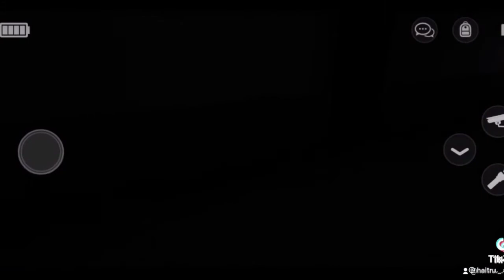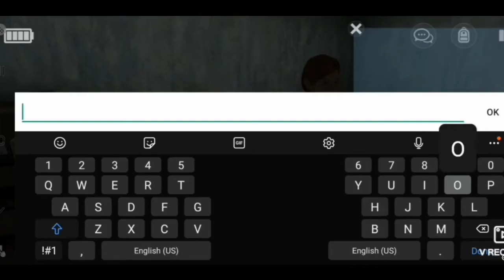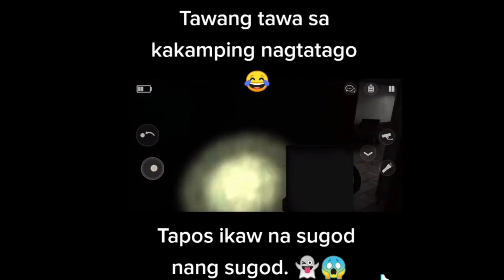Specimen Zero|Funny Moment| Tiktok Compilation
wazap mga lods new video Ng Minecraft ko Sana magustohan niyo 👍